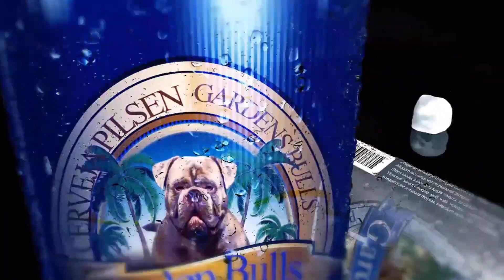O Monstro da Lagoa de Araruama - Aqui no Garden Bulls Confira!